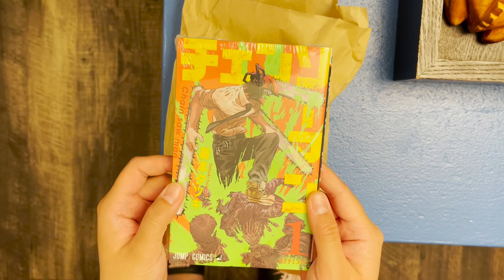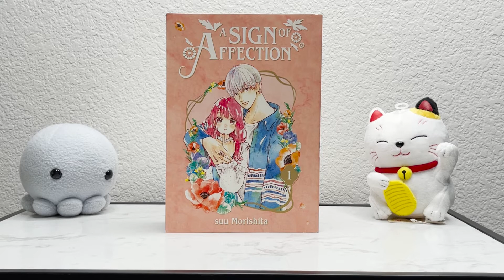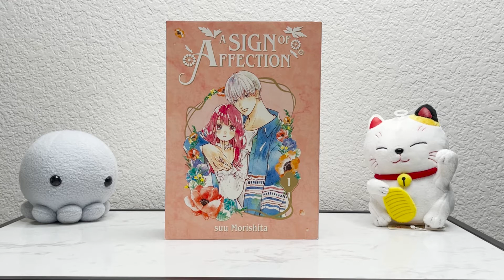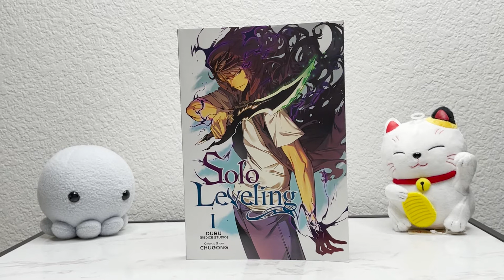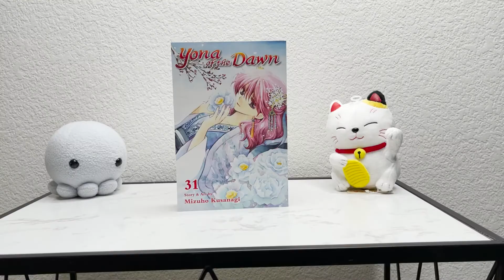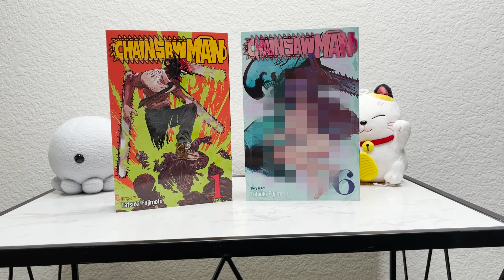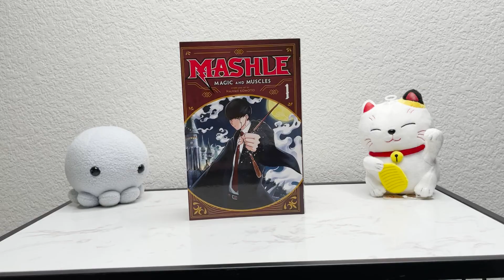End of the Summer Manga Haul + Channel Update | September 2021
Hi everyone!  This is my July and August 2021 Manga Haul and Channel Update. It is slightly longer than usual. I talk about some upcoming projects coming soon to my channel. I also talk about what I picked up for the past couple of months. Hope you enjoy the video!

Timestamps:
00:33 Channel Update
02:21 Manga Haul

~Music Credits~
Intro :